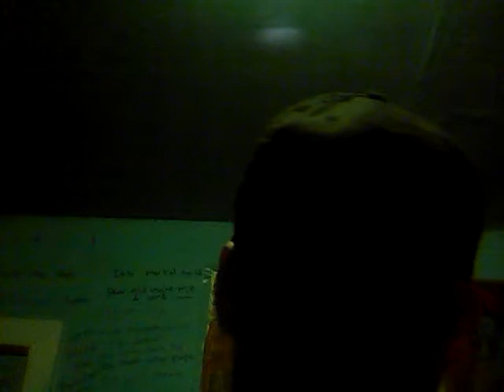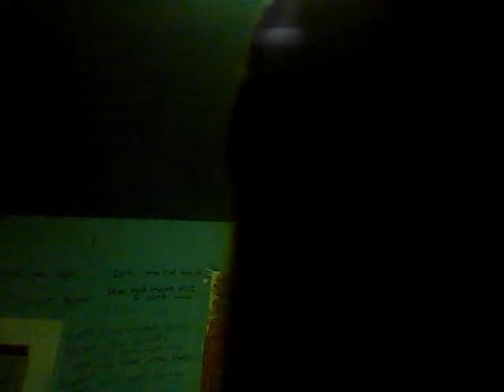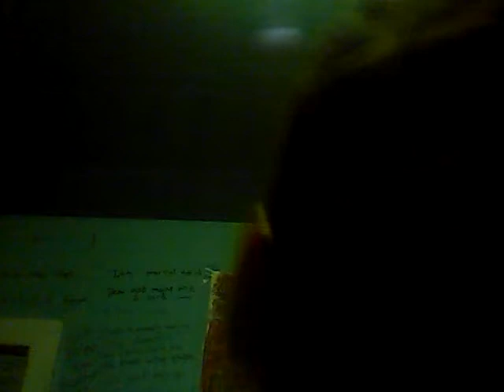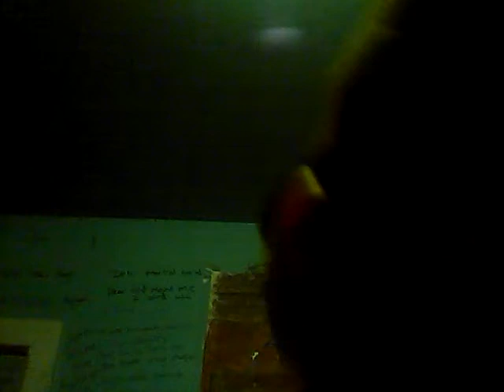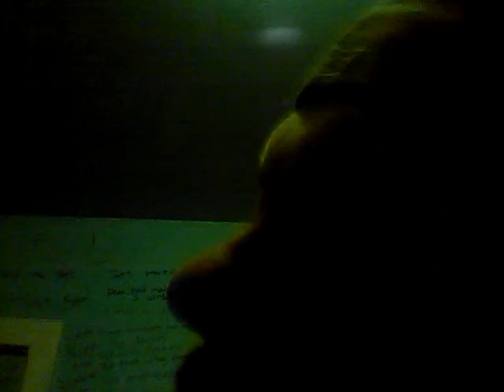TWA 104.3 (Zelda)